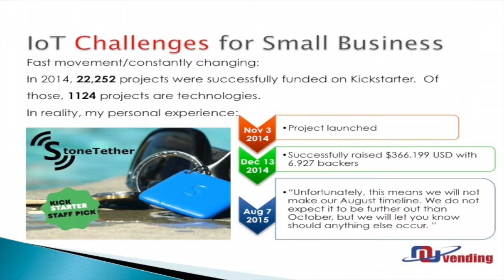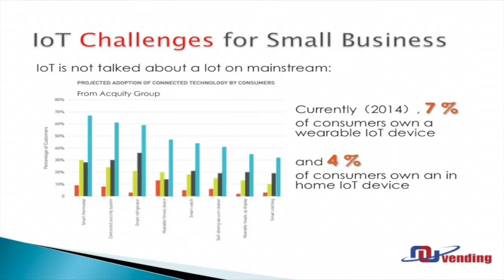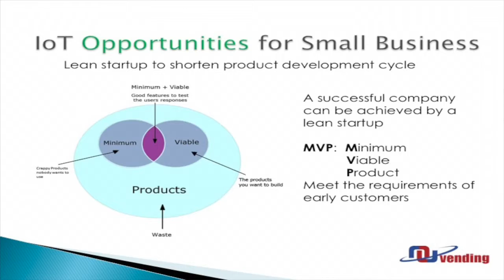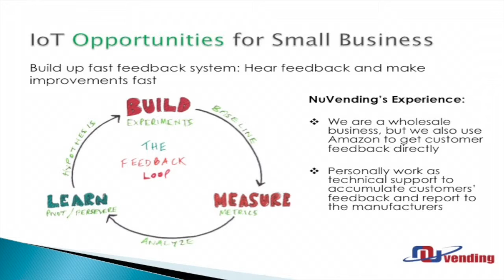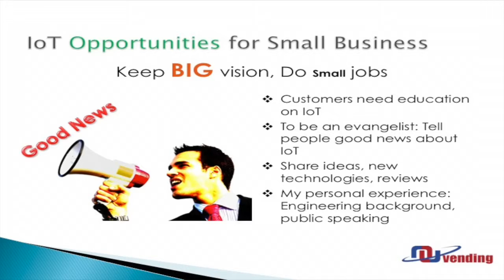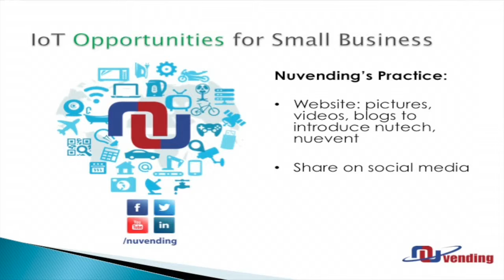IoT Speech @ CTIA 2015